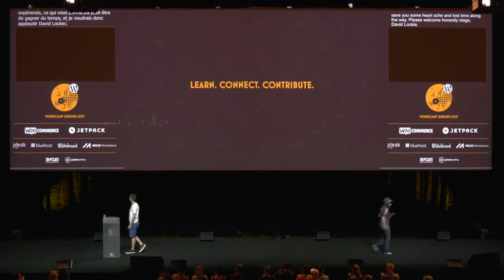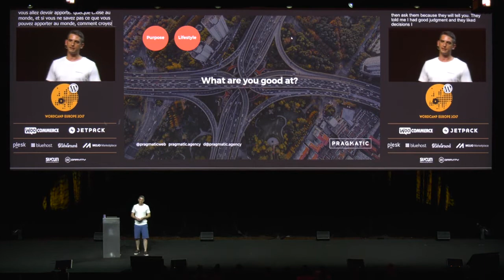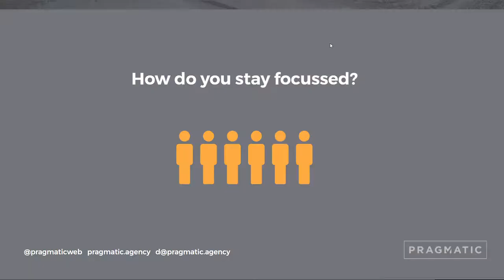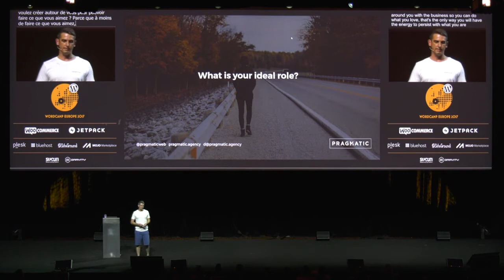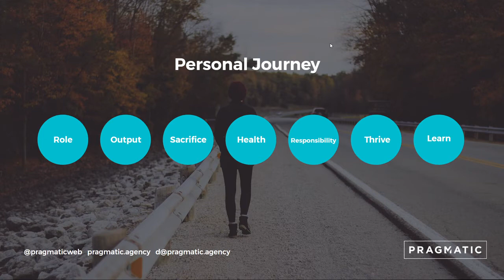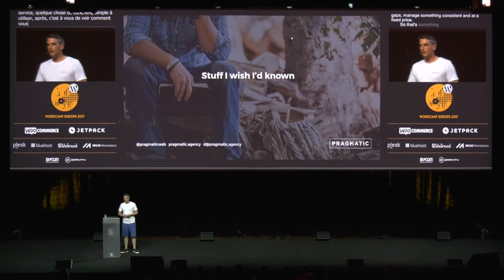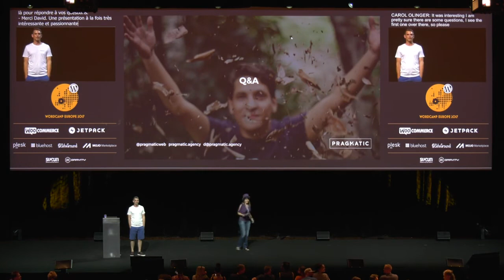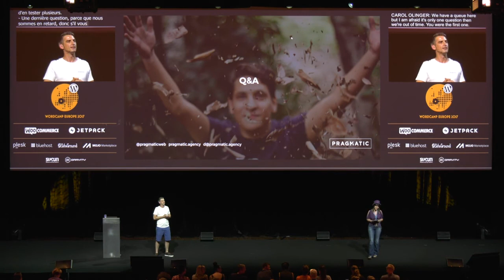David Lockie: How To Grow From Freelancer To Agency Owner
Taking that first step from working as a freelancer to making your first hire and becoming an agency is an exciting but daunting step. In this talk I will explain how I accidentally started an agency and strategically grew my WordPress specialist agency from myself to over 40 people over the course of 5 years with minimum staff turnover.
I will cover:
– How and when to make hires
– Where to find new employees (from developers to operations)
– How to create a company culture
– How you can ensure your employees are on board for the long run